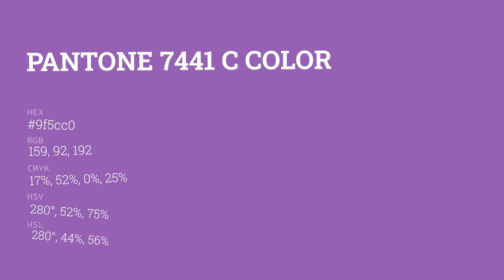color 9f5cc0 hex color - Violet color - Cool color 9f5cc0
What color is ? 9f5cc0 hex color - Violet color - Cool color 9f5cc0

Hex 9f5cc0 Color Code is also known as color.

Hex 9f5cc0 Color code in RGB color code model is created after adding 62.35% red color, 36.08% green color and 75.29% blue color.
Hex 9f5cc0 Color code in CMYK color (process color) code model is generated after subtraction of 17% cyan, 52% magenta, 0% yellow and 24% black.